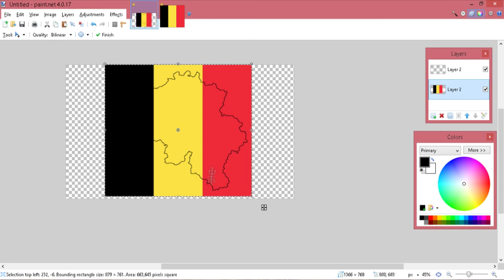Belgium - Speed Art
Feel free to suggest any country/region you want to see next

Made with